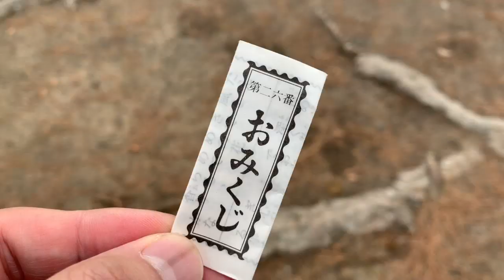今年最後のPayPayチャンス！キャッシュレスの神社からスタートして結果は…【スマホ決済】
使用機材
マイク：Rode NT1A
キャプチャーボード：I-O DATA GV-USB3
オーディオインターフェース：YAMAHA AG03